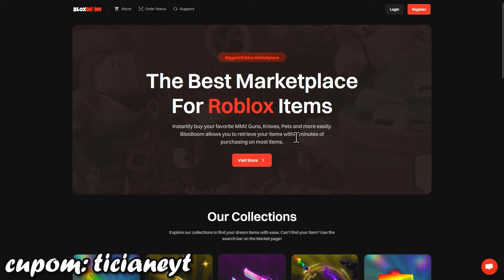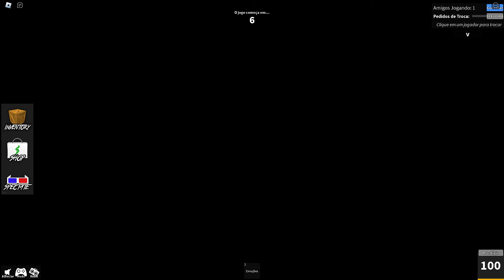HUMILHEI A PIETRA NO 1V1?! 😨@pietragamesyt [MURDER MYSTERY 2]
✨COMPRE ITENS DO MM2:
Meu equipamento para jogar e gravar vídeos:
-Teclado e mouse mais em conta
💜 Assistam o vídeo da @pietragamesyt
🌷Canal de jogos variados - @TiciYT
🥑Canal do meu irmão - @Danilo_YT
❤️Canal de Kate - @Kate-YT